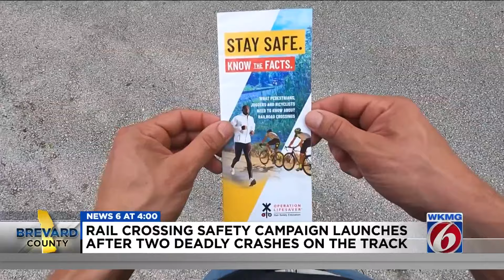Rail crossing campaign launches after two deadly crashes in Brevard County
After fatal crashes involving Brightline trains, the passenger rail company is taking steps to increase public education and awareness about railway crossings.